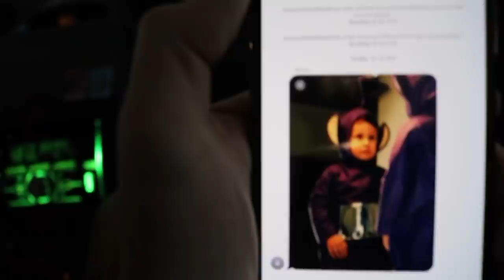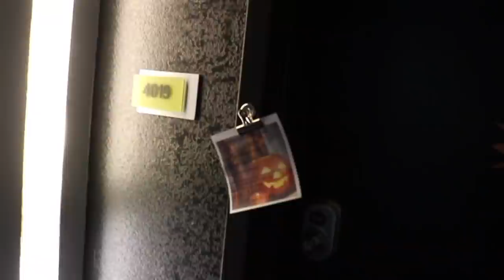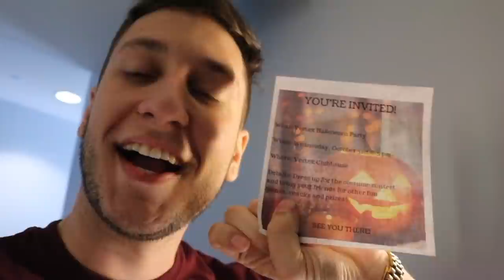Justin Visual's Halloween Vlog ASU!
All social media is @justinvisuals

song is on1 by kool john p lo iamsu
ALL RIGHTS TO THEM